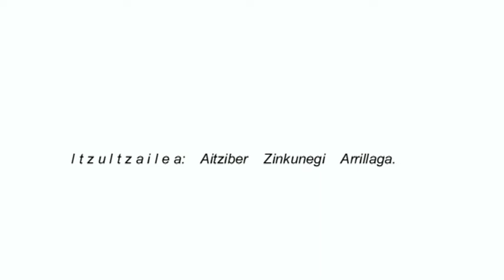Uxue Nafa Eusk